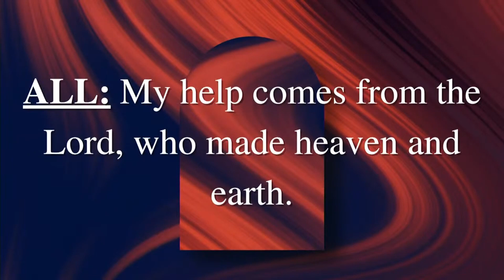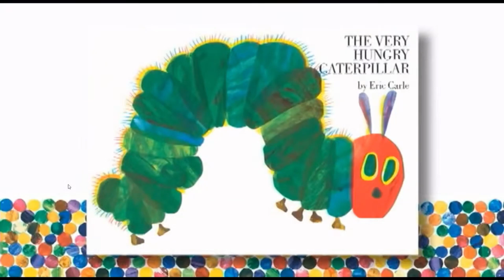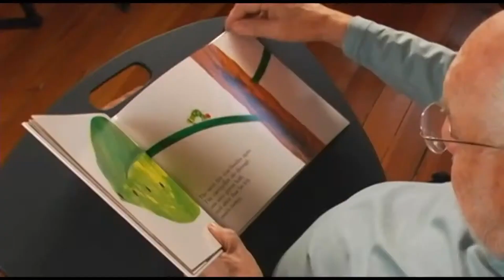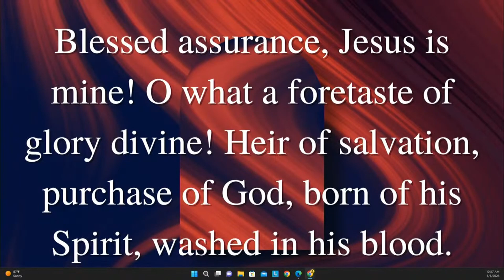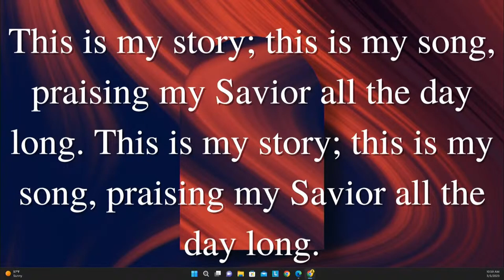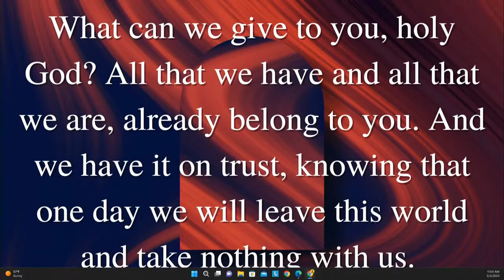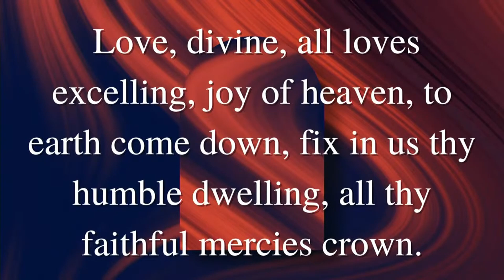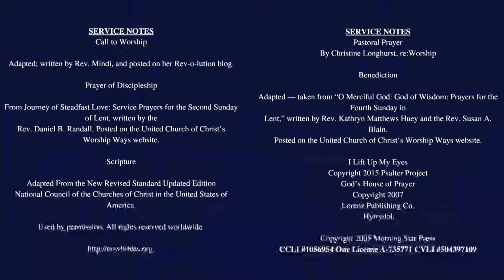March 5, 2023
Sermon Title: "You Are Blessed"
Bethel United Church of Christ, Evansville